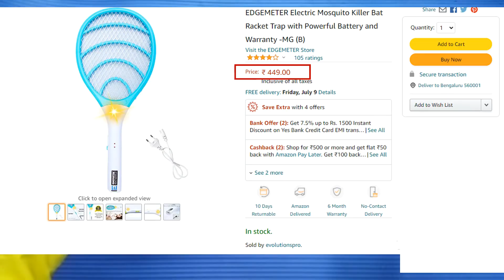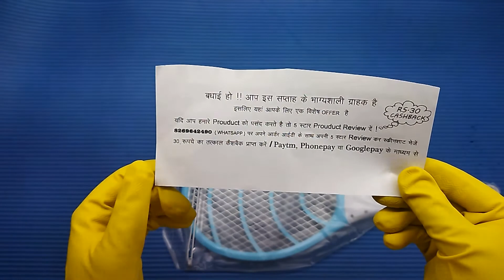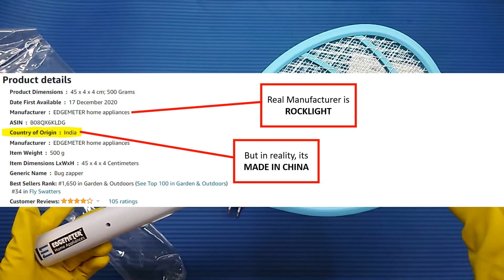EDGEMETER Mosquito Racket India | Unboxing & Review in Hindi | Rebranded ROCK LIGHT RL-320W Racket ?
Mosquito Bat Racket Review in India | Hit Vs EDGEMETER | EDGEMETER Mosquito Racket | Hit Mosquito Bat | Best Mosquito Racket Brand | Best Mosquito Racket Zapper

HIT Anti Mosquito Racquet - Rechargeable Insect Killer Bat with LED Light (6 Months Warranty)

Vidhi World Mosquito Bats Killer Racket Trap Powerful Voltage and 6 Months Warranty (Standard)

Weird Wolf Rechargeable Mosquito Racquet Bat with USB Charging, 1 Year Warranty (Li Model, Large Switch)

NIPPO Terminator Mini Re-Chargeable Mosquito Bat with 6 Months Warranty.

Weird Wolf Heavy Duty Mosquito Killer Racquet Bat with Powerful Battery and 6 Month Warranty

AKSHARA-VICTORY Powerful Mosquito Trap-Racquet with 1 Year Warranty

Viola Rechargeable Mosquito Racket Bat with Bigger Li Battery USB Charging and LED Light

Pick Ur Needs® Rocklight Mosquito Racket/Bat with Torch with Wire Charging (All MODEL'S) (Multi (01))

Pick Ur Needs® Rocklight Lithium Battery High Range Mosquito Racket/Bat with Torch with Wire Charging with 6 Month Battery Backup Warranty (Heavy Duty)

Viola Wide Range Mosquito Killer Racket Bat with Powerful Battery and Warranty

QUICK UNBOX Rechargeable Electric Mosquito Killer Bat Racket Insect Fly Swatter Bug Zapper for Home (Multicolor)

RAREERAM 2 in 1 Rechargeable Mosquito/Insect Racket BAT with Detachable LED Torch - White

Spartan Hunter Mosquito Resistant Bat/Rechargeable Mosquito Swatter/Zapper Racket (Multicolor, Pack of 1)

Super Toy Rechargeable Mosquito Racket/Insect Killer Bat (Multicolor)